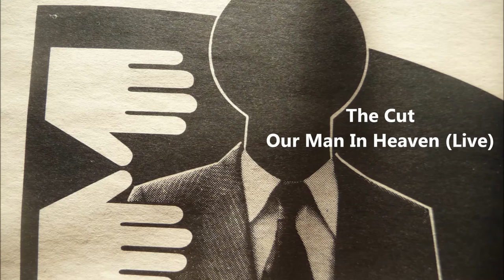The Cut - Our Man In Heaven (Live)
A rare track from Norwegian new wave band The Cut. The band was active from 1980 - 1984.